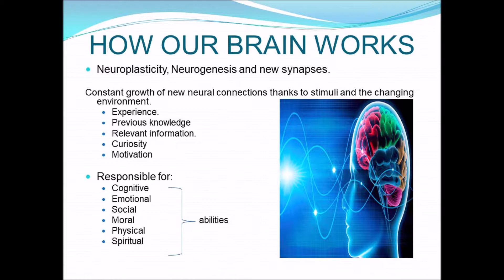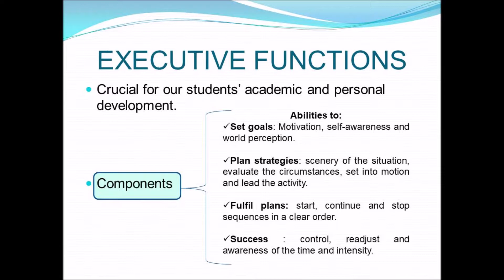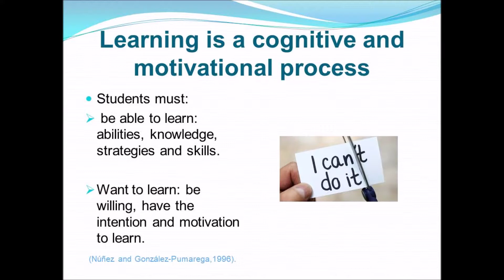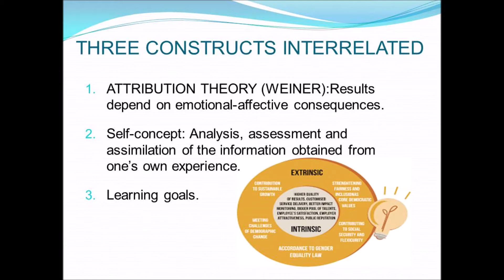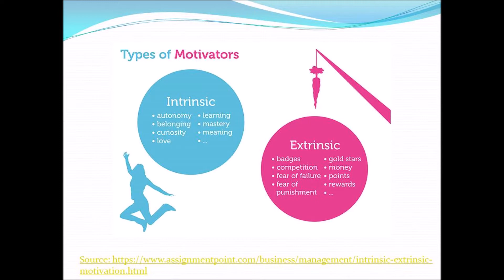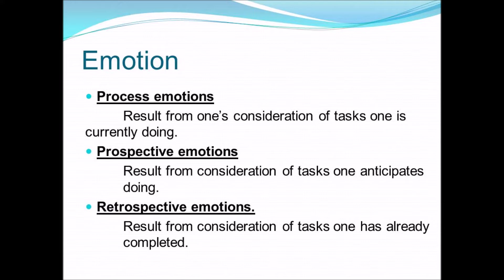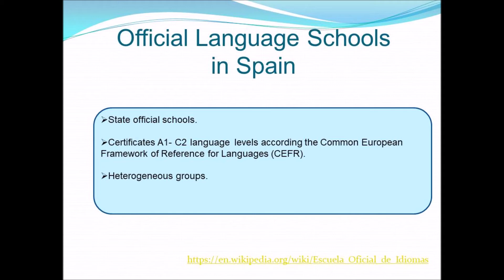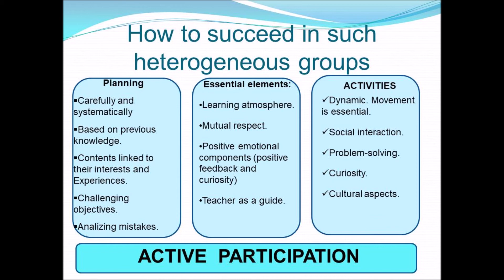Neurodidactics: A New Approach in Learning Processes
The paper "Neurodidactics: A New Approach in Learning Processes" has been presented in the framework of the Twelfth edition of the International Conference "Innovation in Language Learning" held in Florence on 14 - 15 November 2019